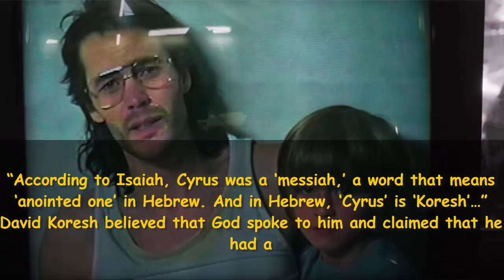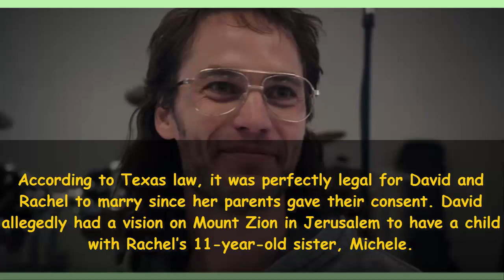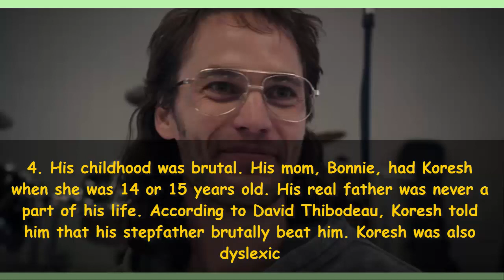David Koresh: 5 Things To Know About The Religious Cult Leader Before ‘Waco’ Series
David Koresh is at the center of the ‘Waco’ miniseries, premiering Jan. 24 on Paramount Network. Here’s what you need to know about the cult leader, played by Taylor Kitsch, before watching.